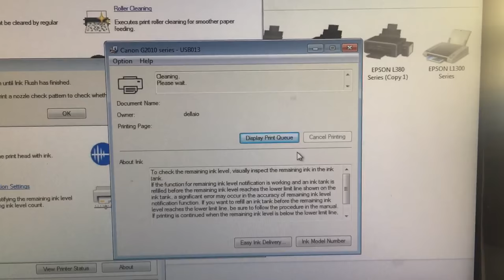Head cleaning,flushing,maintenance in canon g2010,g1010,g3010,g4010,g2000,g3000,G1000,G1110,G4000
Some time printer did not print due to air in in ink head pipes so we need to power flush ink in these pipes. after flushing you will get perfect printing. kindly like, subscribe and press bell for future videos.